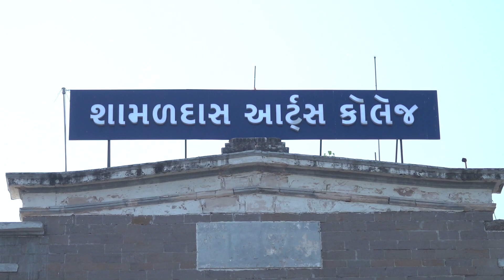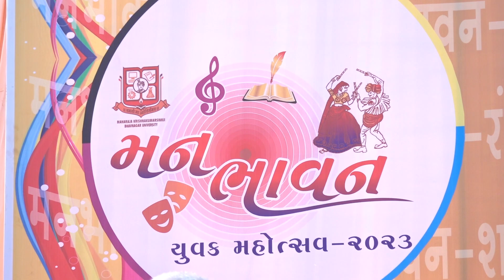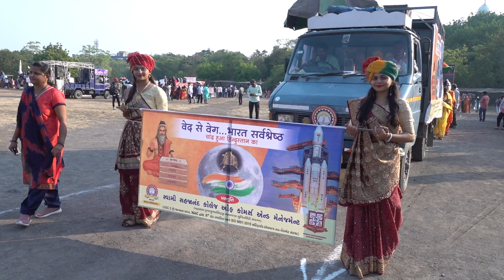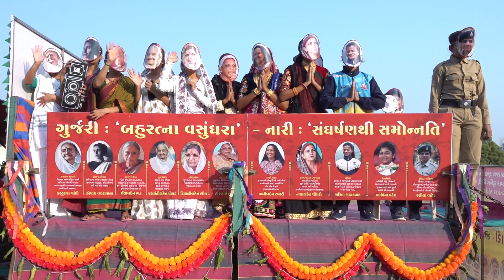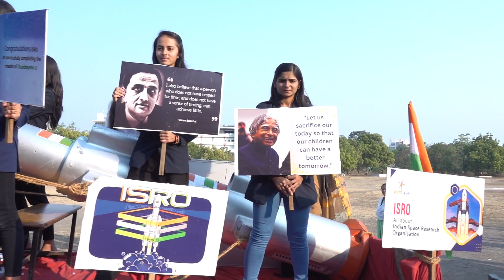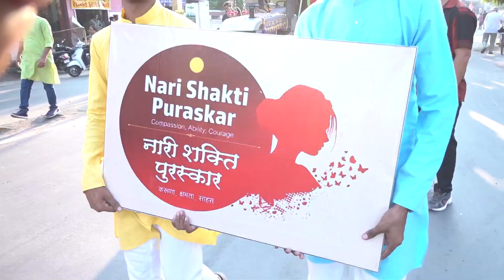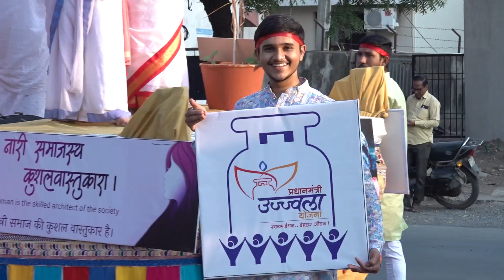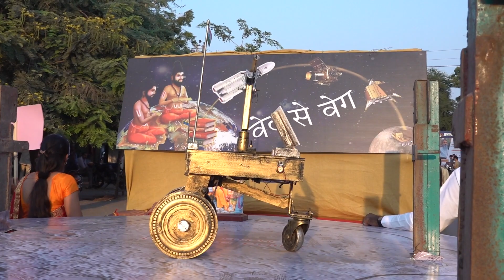31ST INTER COLLAGE YOUTH FESTIVAL KALA YATRA | ORGANISED BY MKBU| MAN BHAVAN